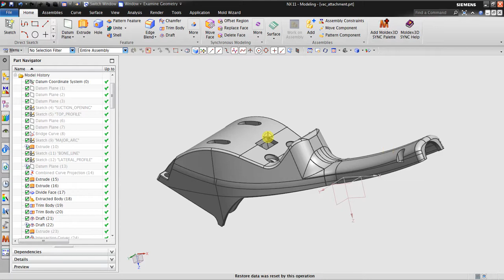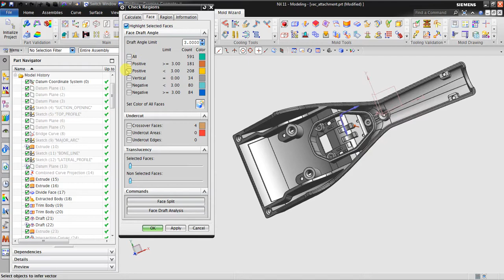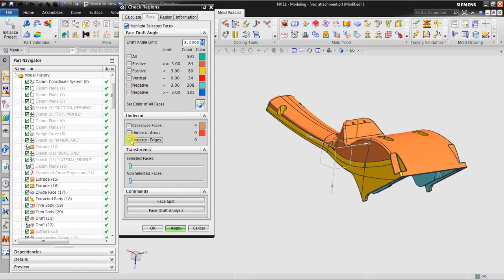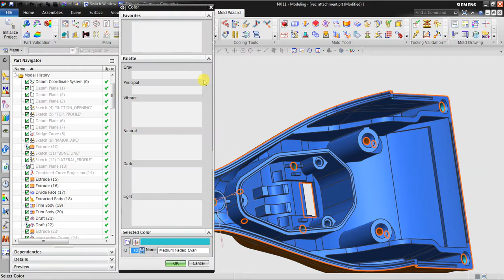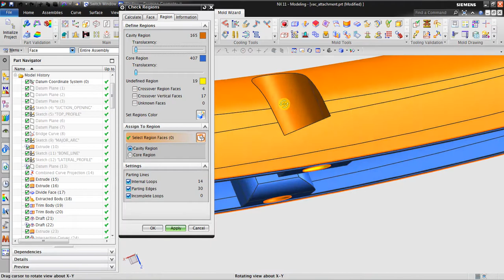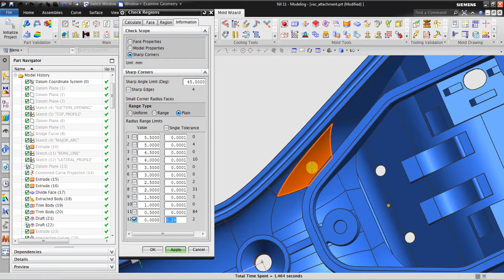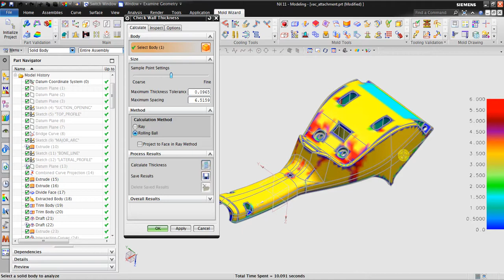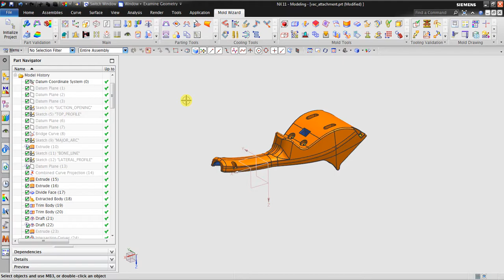NX Mold Wizard : Check Region & Check Wall Thickness Tools